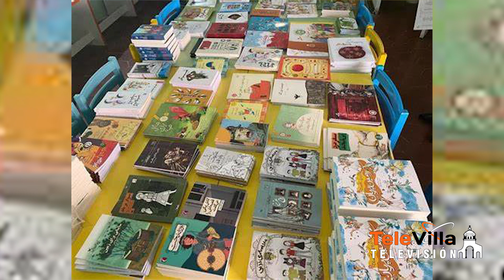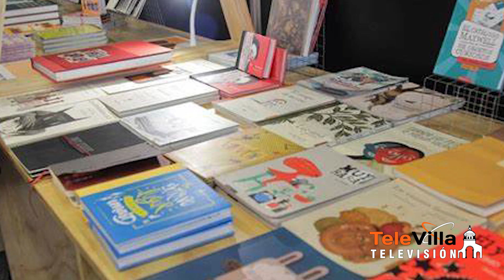Julio García Y Martha Reyes